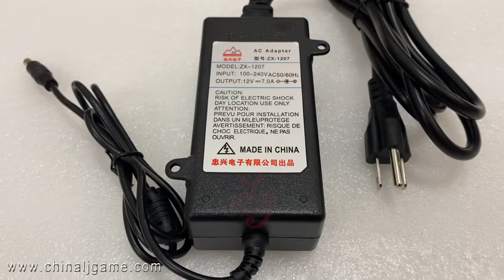12V Power Adapter For Slot Game Machines For Sale